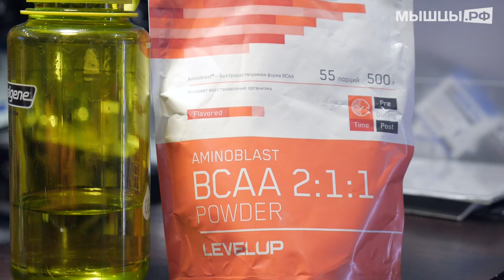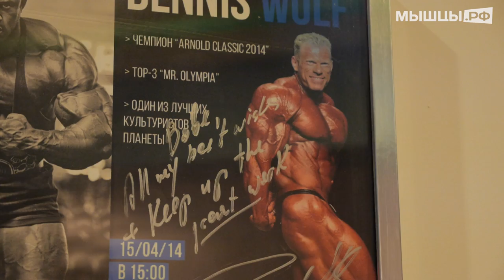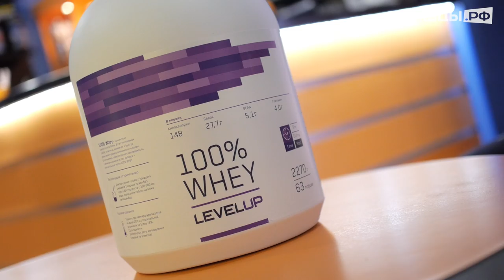Какие анализы сдавать спортсмену? Баранов Павел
В этом видео Павел Баранов, расскажет об анализах, которые необходимо сдавать всем занимающимся спортсменам (анализы крови и мочи). А так же посетит кинезиолога, который поможет с проблемами спины, которые возникли у Павла в следствии занятий в зале.

На канале Мышцы.рф вы увидите разнообразные фитнес видео и бесплатные программы тренировок по фитнесу и бодибилдингу. Опытные тренера нашего канала покажут правильную технику выполнения упражнений, дадут советы по набору мышечной массы, а так же снижению лишнего веса.